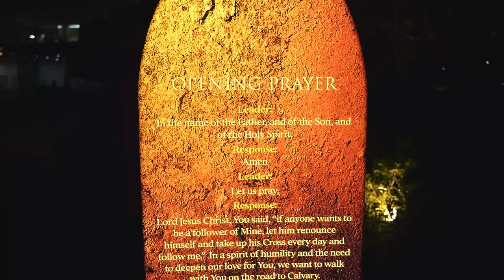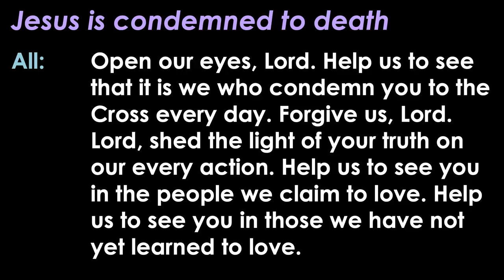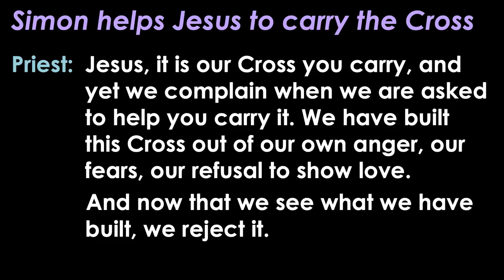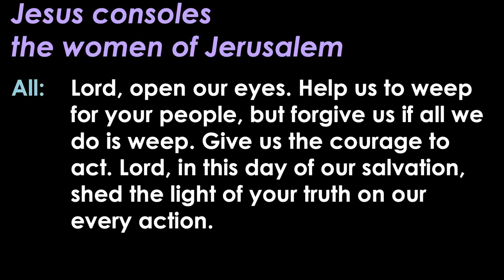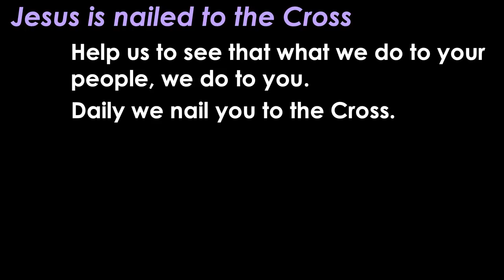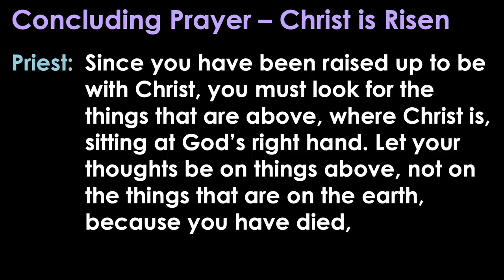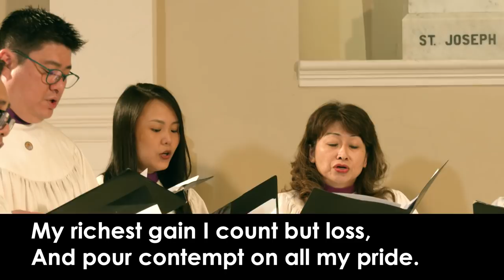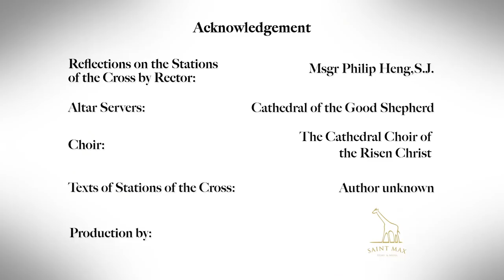Stations of the Cross (Week 4): Lent 2020 @ Cathedral of the Good Shepherd (Singapore)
Theme: Jesus meets his mother

"The Stations of the Cross is a devotional prayer that helps us reflect on the sufferings of Jesus leading to His death. Traditionally, there are 14 Stations of the Cross; each station takes up a particular moment of the suffering of Jesus on His way to Calvary. The 15th Station on 'The Risen Christ' draws the suffering of Jesus to a conclusion that captures the complete Truth: The Triumph of Jesus in His Resurrection.
"So, do drop by the Cathedral's Garden of the Resurrection. While there, you may download the QR code at the 'Opening Prayer' station, and have the full video recording on your phone as you reflect on each station."

- Cathedral Rector Msgr Philip Heng, SJ, reflects on the theme.